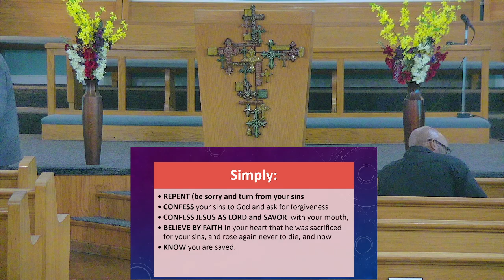Running Away Will Not Work! Chosen!!!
Mt. Carmel Ministries Vicksburg
Pastor Mitchell Dent